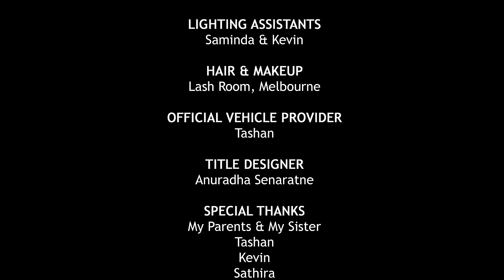Maa Hadawatha - මා හදවත (My Heart) - Kasun Siriwardena - Mickey - Official Music Video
Video & creative  director / Cinematographer
& Editor: Chad Thanthirige @chadprofilms

මා හදවත
මෙම ගීතය සත්‍යය සිදුවීමක් ඇසුරෙන් සහ ඡීවිතයේ මා දුටු අත්දැකීම් සමග පද රචනය කල ගීතයක් වෙමි.

Chorus
මා හදවත ඈත පාවෙලා
දුරරට මාව තනිවෙලා ආදරේ බොදවෙලා
ඈ හැගුමක මං මුලාවෙලා
වෙනකෙකු හාදකම් කලා
ඡීවිතේ පැරදිලා//

1st verse
සිතෙහි රැදුන ඒ ආදර සිතුවම මැකීගියා
මා නිසල නොවු සිත මිලින වෙලා ගියා//

Rap
දුර කතර ගෙවන් පිටරට මං ආවා
සැපත සොයන් දරැ උණුසුම දාලා
නිහඩ කරන් හද සෝ ගිනි දැවෙනා
හදතුල නලියන ඒ දුක නොබලා

කදුලැලි වගුරන පතිනිය තනිකර
ආදරබර ඒ සිනහව නොදැනිම
වෙනකෙකු හා අද ඈ දිව යනවිට
හැගුමෙන් කුල්මත් වී ඈ කෙලෙසෙන

මාහද හැගුමන් සසලවෙලා දැන්
කාමයේ හැසිරෙන පතිනිය නුඹ දැන්
දරැවන් තනිකර සැපගත් බිරිදන්
සුරසැප දෙන්නට මම දුක් විදිනෙම්

ඩොලර් වලට දහදුක් විදිනා උන්
අසරණ නොකරන් ඒ සුර මිනිසුන්
කෙදිනක හෝ නුඹ ඒ දුක වැලදන්
කැදැල්ල වෙත ආවත් පිලි නොගනිම්

Bridge…

2nd verse
සිහින ගෙතුනු ඒ ආදර කැදැල්ල බිද දැමු ඈ
ඔහු හා බොලද වෙලා අද ඡීවිතේ රැවටිලා//

Chorus
වෙනකෙකු හාදකම් කියා
ඡීවිතේ පැරදිලා